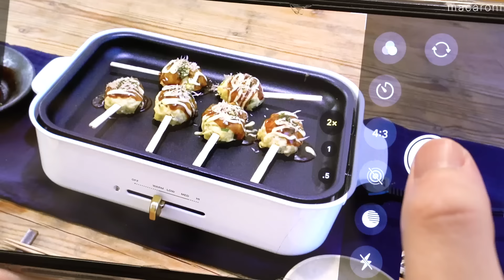【週末作り置き】30分で4品！作り置きおつまみで「おうち居酒屋」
週末に"30分"で作り置き！土曜日にパパッと作っておけば、日曜のお昼から飲めちゃう♪
飲んべぇさんにぴったりな、作り置きできる絶品おつまみを4つご紹介します。

もちろん、全てお弁当や夕飯にもアレンジ可能なレシピです♪
簡単・お手軽なので、ぜひおうち居酒屋にチャレンジしてみてくださいね！

節約、時短、作り置きなど今すぐ活用したくなるアイデアが満載！

■お買い物リスト
・えのき　1袋（200g)
・オクラ　1袋（8本入り）
・モッツァレラチーズ（チェリータイプ）1袋
・ツナ缶（オイル漬け）2缶
・鶏ひき肉　250g
・小口ねぎ 1束
・卵 1パック（※使用するのは1個）

‹お買い物合計›
2,001円
※今回、材料費は少しお高め？ですが、飲みにいくよりかは安い！はずです♪

【追加で合わせる食材】
・トマト
・大葉
・きゅうり
・焼き海苔
・すだち

■材料と作り方
【①：ピリ辛オクラなめ茸】
‹材料›
・オクラ 1袋（8本）
　a. 酢 大さじ1杯
　a. 豆板醤 小さじ1/2杯

‹作り方›
1. えのきは石突きを落とし、3cm幅に切ります。
2. ボウルに(a)の調味料を入れて混ぜ合わせて、えのきを加えます。レンジ600Wで2分加熱します。
3. オクラはネットに入れたまま塩をふって揉み、板ずりします。水洗いして水気を切ります。ヘタの先を切り落とし、ガクを取り除き、1cmの輪切りにします。⁠
4. オクラを加えてさっと混ぜ、レンジ600Wで1分加熱します。
5. 清潔な保存容器に移します。粗熱が取れたら冷蔵庫で保存します。
※保存期間は冷蔵2〜3日を目安にお早めにお召し上がりください。

‹おすすめの食べ方›
・切ったトマトにたっぷりかけて召し上がれ！
・もちろんそのままでも、ご飯にかけてもおすすめ♪

【②：モッツァレラチーズとアボカドの味噌漬け】
‹材料›
・モッツァレラチーズ（チェリータイプ） 1袋（100g)
　a. 合わせ味噌 100g
　a. にんにく 小さじ1杯

‹作り方›
1. アボカドは半分にして、種を取り除き皮をむきます。1cm幅に切ります。
2. モッツァレラチーズは水気を取り除きます。
3. （a）の調味料をボウルに混ぜ合わせます。
4. ラップを広げ、（3）を塗り広げ、そのう上にアボカドを並べます。さらに上から（3）をぬり広げてラップで包みます。
5. モッツァレラチーズも同様に包みます。ジッパー付き保存袋に入れて、冷蔵庫で漬け込みます。1日ほどつけて完成です。（お好みで2日漬けてもおいしいですよ。）

・みそをぬぐって、オリーブオイルと粗挽き黒こしょうをかけて召し上がれ！
・クラッカーやバゲットと合わせるのもおすすめです♪

【③：ツナそぼろ】
‹材料›
　a. 砂糖 大さじ1杯
　a. しょうゆ 小さじ2杯
　a. みりん 小さじ2杯
　a. 酒 小さじ2杯
　a. しょうが（すりおろし） 小さじ1/2杯

‹作り方›
1. フライパンにツナ缶を油ごと入れて中火で炒めます。
2. （a）の調味料を加えて煮詰めて完成です。
3. 清潔な保存容器に移します。粗熱が取れたら冷蔵庫で保存します。

・焼き海苔の上に酢飯、大葉、きゅうりと一緒にのせていりごまをトッピング！
・手巻き寿司のようだけど巻かない「乗っけ寿司」で楽しんでみてください♪

‹酢飯の分量はこちら›
・米　1合（330g)
・米酢　大さじ2

【④：ねぎ塩つくね】
‹材料›
・鶏ひき肉 250g
・小口ねぎ 大さじ3杯
・卵 1個
・片栗粉 大さじ1杯
・塩 小さじ1/2杯
・しょうが（すりおろし） 小さじ1/2杯
・合わせみそ 小さじ2杯

‹作り方›
1. ポリ袋に材料を全て入れて揉みながら混ぜ合わせます。
2. 鍋に湯（1〜2L）を沸かし、（1）をスプーンで小判形に成形しながら茹でます。
3. 浮き上がったらキッチンペーパーの上に取り出して粗熱を取ります。清潔な保存容器に移し、冷蔵庫で保存します。
4. スープも粗熱が取れたら清潔な保存容器に移し、冷蔵庫で保存します。

※つくねを保存する際の期間は、冷蔵2〜3日を目安にお早めにお召し上がりください。
※冷凍保存の場合はジッパー付き保存袋に入れてください。保存期間は2週間です。

・ホットプレートで焼き目をつけて、ソース・マヨ・かつおぶし・青のりでお好み焼き風に！
・スープは調味料で味を整えてすだちを浮かべると、飲んだ後のシメにぴったり♪

まだまだ、気軽に外食はしづらいなぁ…という週末は、ぜひ「おうち居酒屋」にチャレンジしてみてくださいね♪